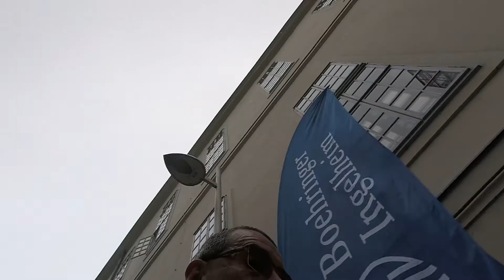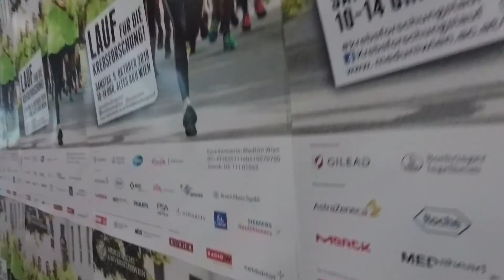Krebsforschungslauf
der  Krebsforschungslauf 2019